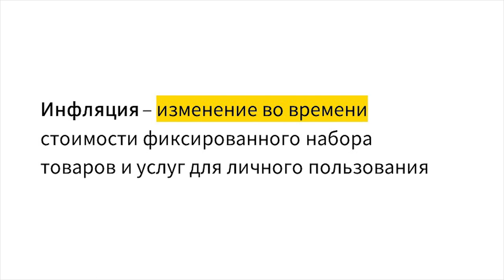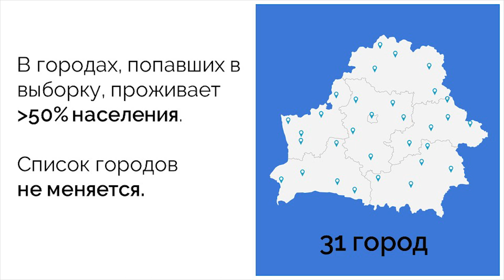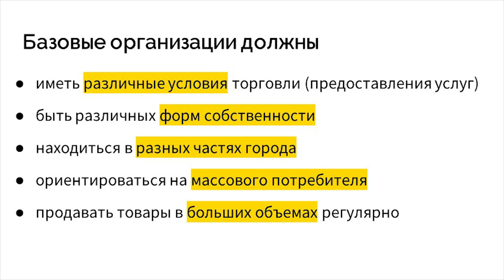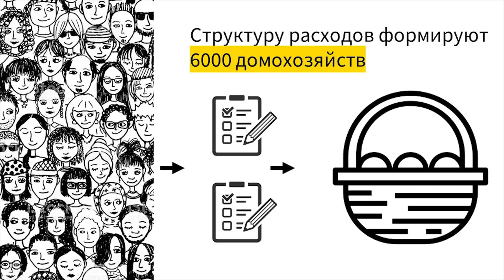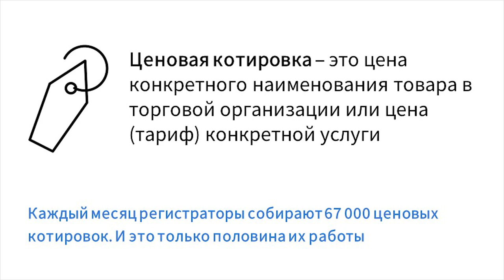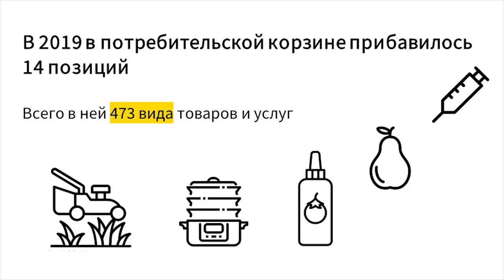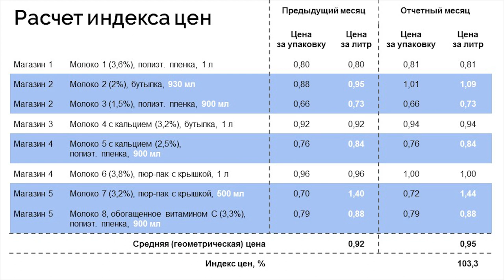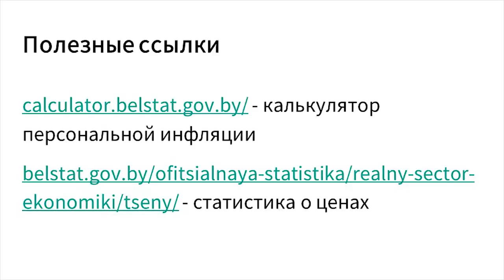Лекция "Белстат объяснит: как считается инфляция". Часть 1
«Белстат объяснит» – это цикл встреч со специалистами национального статистического агентства, во время которых они расскажут, как собирают статистику, как ее интерпретировать и как находить нужные данные.

На первой лекции начальник главного управления статистики цен Алексей Ярковец рассказал, кто собирает статистику о ценах, что такое инфляция и как формируются данные об инфляции.